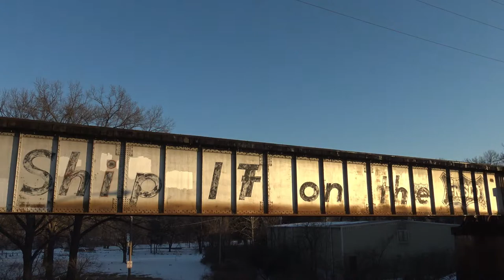BNSF 5872 Trailing On Empty Coal Train